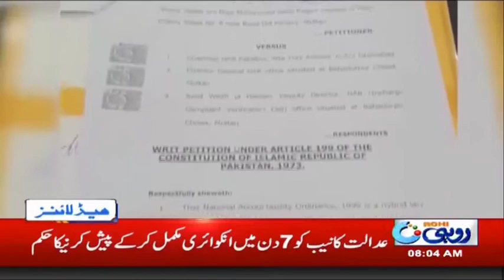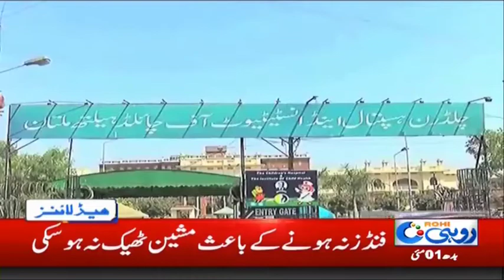News Headlines | 8:00am | 1st May 2019 | Rohi